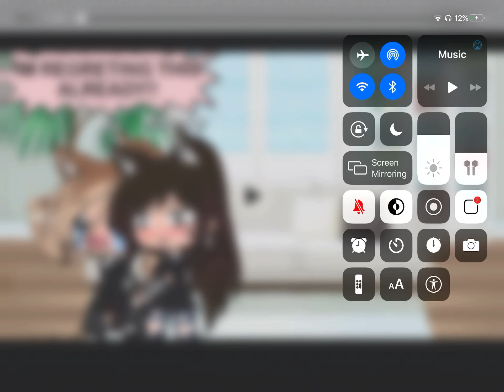Handcuffed... To My Ex ~ { Gone Wrong?} ~